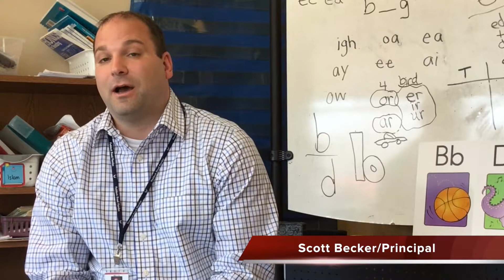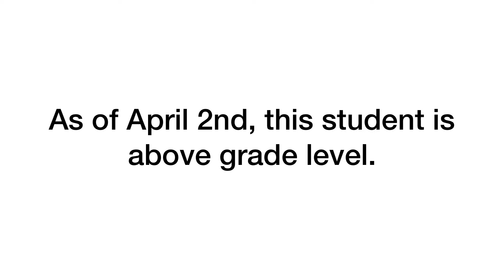Foundations In Reading Testimonials for Instructional Routines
Instructional Routines Collaborators share their story about success with implementing instructional routines.